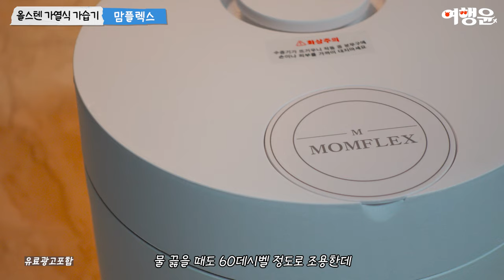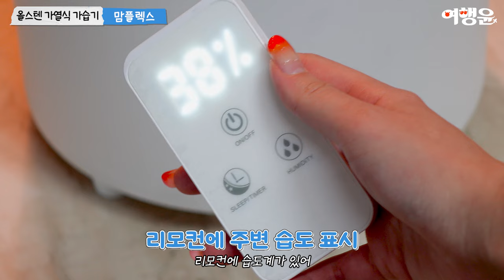유아가습기 비염가습기 추천, 살균 가열식가습기 후기 및 추천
📌 해당 상품 구매 페이지

📌 맘플렉스 올스텐 가열식 가습기 대용량 5.5L